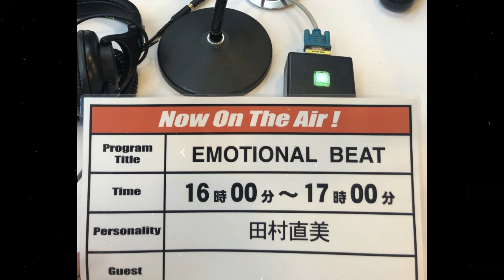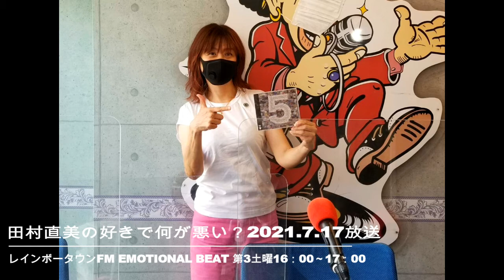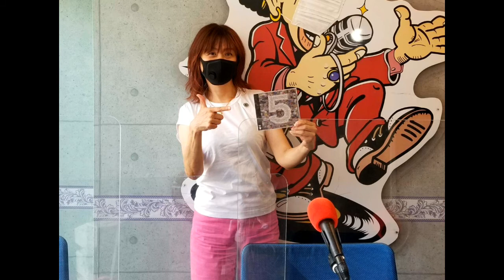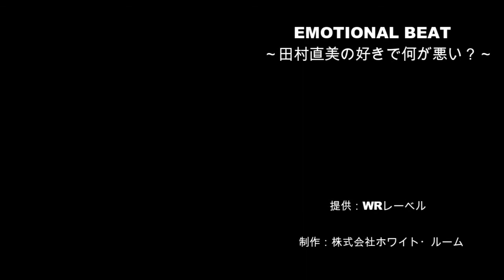田村直美の好きで何が悪い？20210717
レインボータウンFMで放送中「EMOTIONAL BEAT～好きで何が悪い？」（2021年7月17日放送）